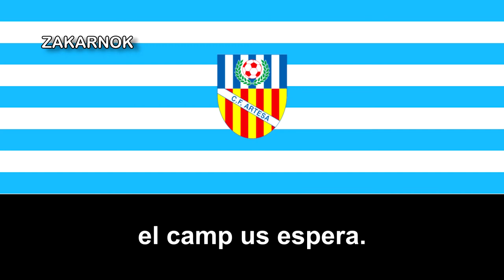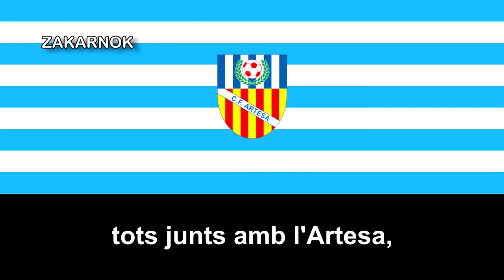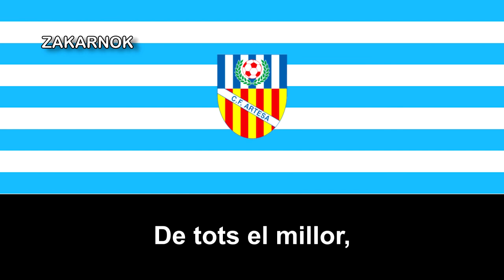Himno del CF Artesa de Lleida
El Club de Fútbol Artesa de Lleida es un equipo de fútbol de la ciudad de Artesa de Lleida, en Cataluña, España, dicho club fue fundado en 1923 y desconozco si disputó algunas temporadas en la Tercera División de España.